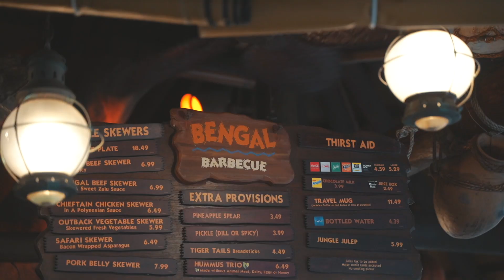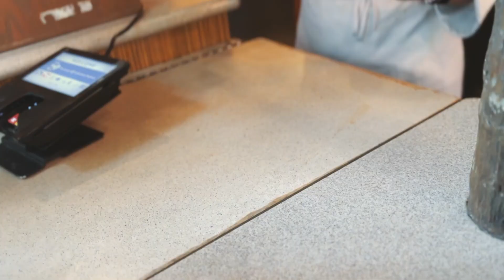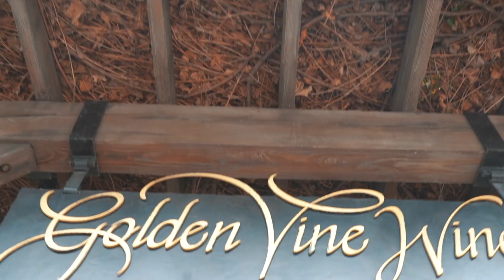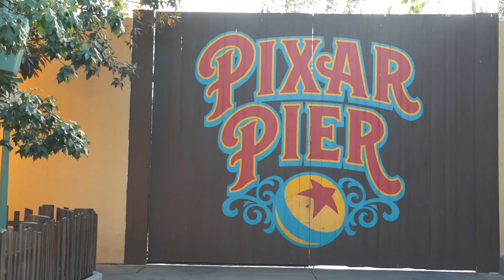DISNEYLAND WITH TWIN TODDLERS | heather fern